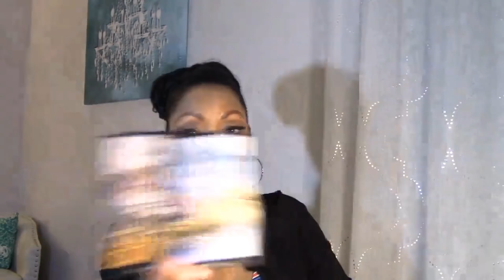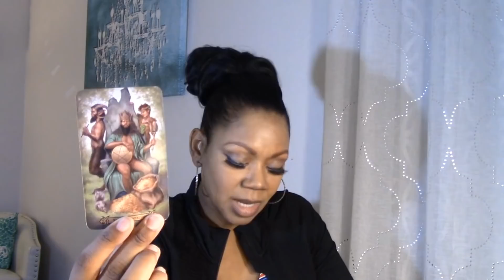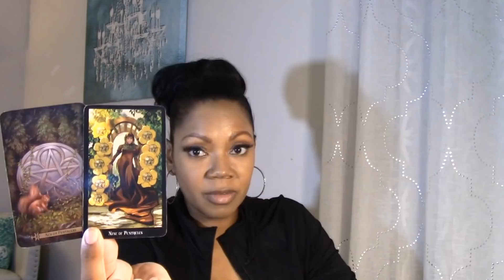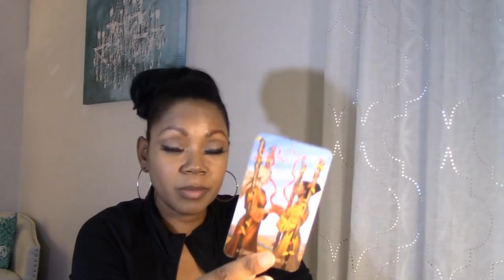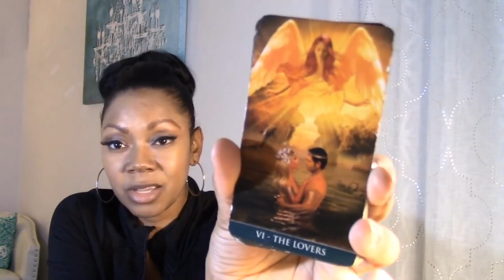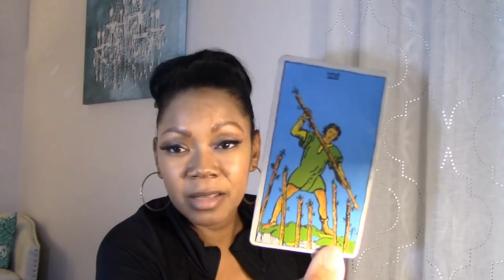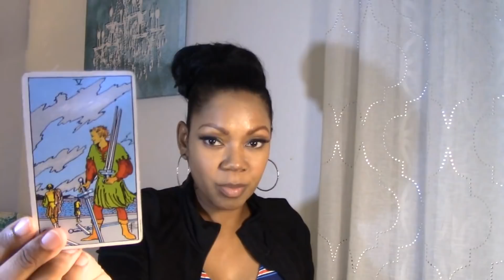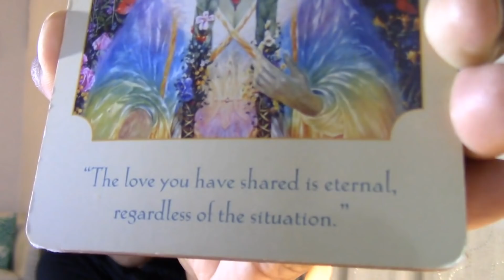Leo Singles-Someone is crying over the loss of your love ❤️ 1st half July '19